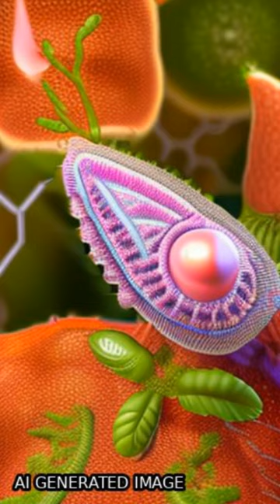Development and Validation of a Rapid LC-MS/MS Method for Quantifying Alvocidib: In S... | RTCL.TV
### Keywords ###

### Article Attribution ###
Title: Development and Validation of a Rapid LC-MS/MS Method for Quantifying Alvocidib: In Silico and In Vitro Metabolic Stability Estimation in Human Liver Microsomes
Authors: Mohamed W. Attwa, Haitham AlRabiah ,and Adnan A. Kadi
Publisher: MDPI AG
DOI: 10.3390/molecules28052368

### Video Timestamps ###
0:00:00 - Summary
0:00:53 - Title
0:01:00 - End